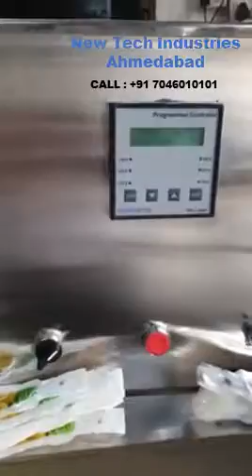Shape Pouch Packing Machine